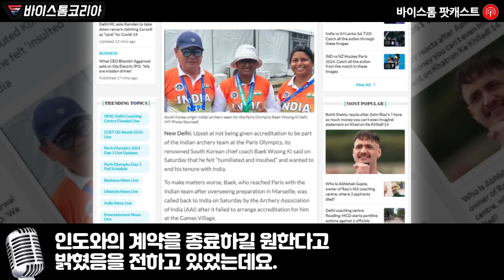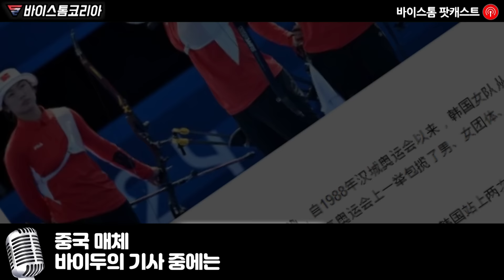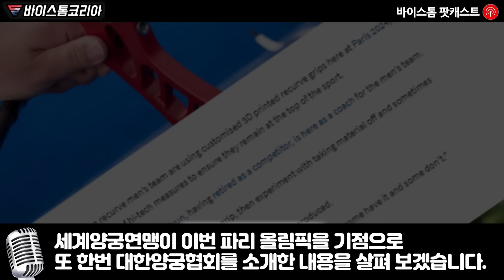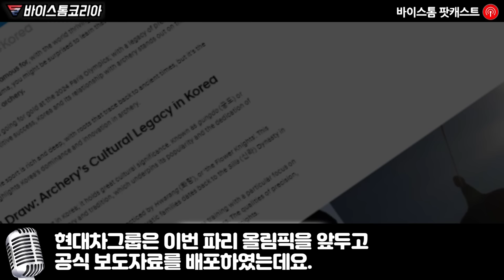파리올림픽 대한민국 양궁이 한국인 감독 고용해 도전하는 국가들과 치열한 승부 속에서도 필승할 수 있는 이유가 바로 OOO이란 놀라운 이유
파리올림픽에서도 대한 양궁이 세계 최강이 될 수 밖에 없었던 놀라운 이유
한국인 감독으로 대박과 천벌이 오가는 전세계 실제 상황